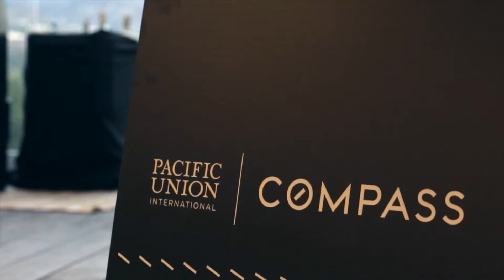(Instagram Version) Thomas Atamian Open House Listing Presentation 2018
Video Produced by Zaw Studios